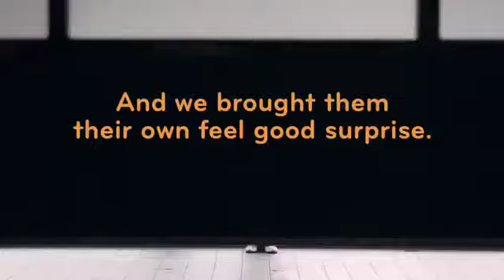Dempster's Healthy Way Feel Good Commercial | J. Cameron Barnett